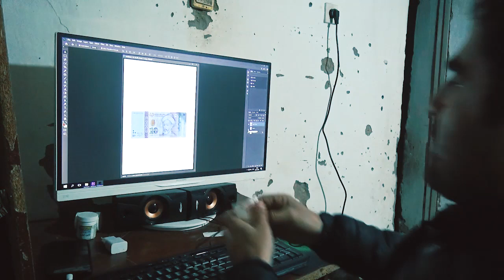Нав шогурдии мара тамошо кунед